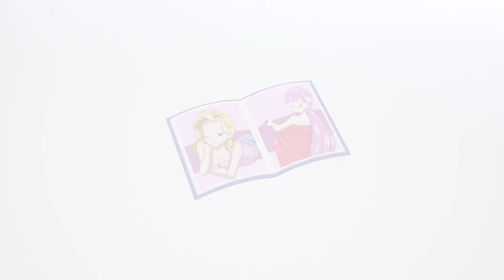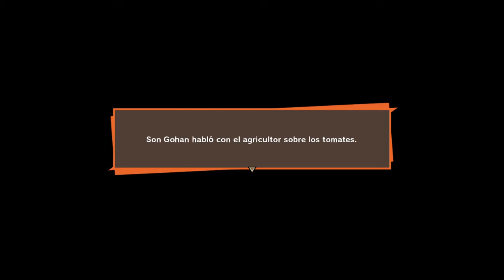Dragon Ball Z Kakarot - Parte 7 [Saga Freezer]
Hola a todos, soy WolfCrow. Mirá mis gameplays en los que me enfoco en jugar, busco pasar el juego acompañado por ustedes, espero que les guste y visiten mis redes!